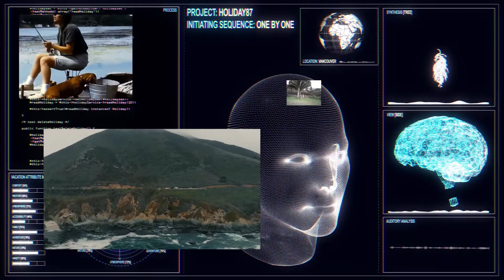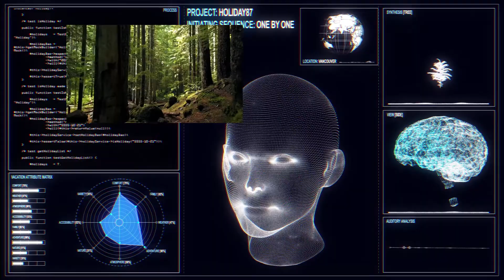Holiday87 - One By One [Official Visualizer]